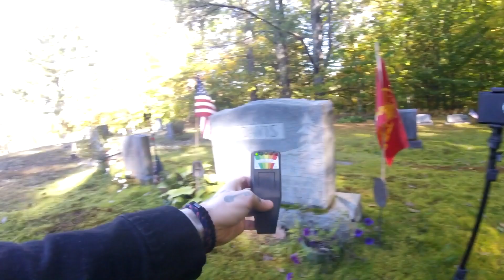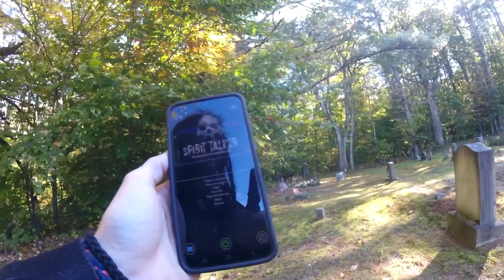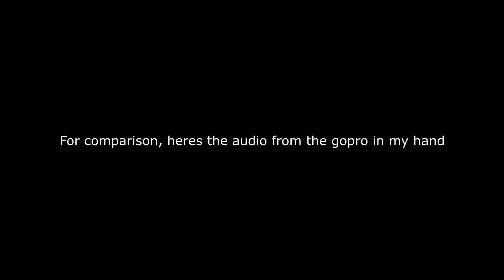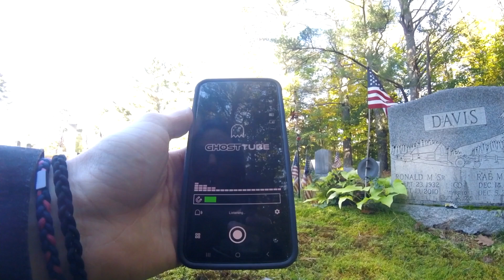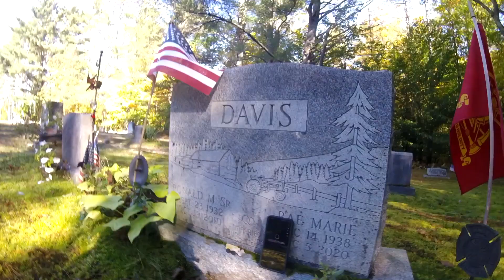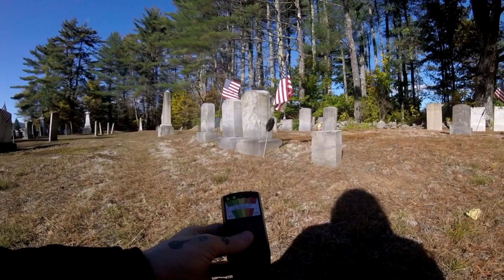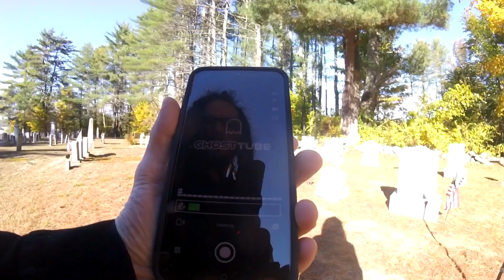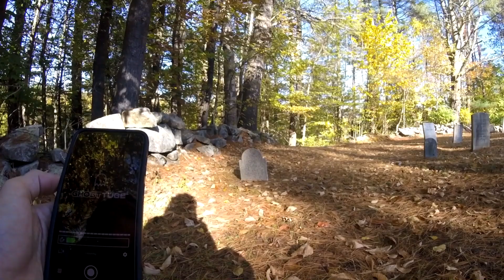Mason Cemetery Investigation Episode 1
Book Series

Xbox Gamertag – AH Linkin